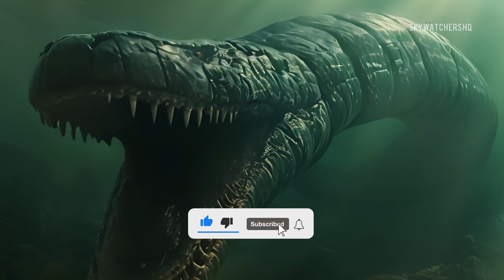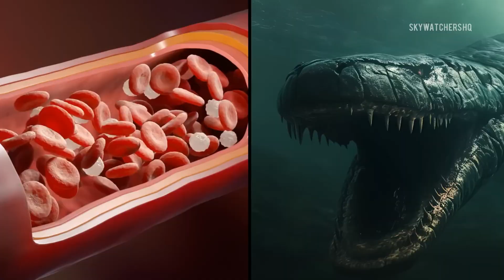Surviving Titanoboa: Could We Coexist With This Giant? | SkywatchersHQ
What if the largest snake to ever exist, the Titanoboa, never went extinct? This colossal predator ruled South America 60 million years ago, but could it have survived in today's world? Discover the shocking adaptations, terrifying hunting methods, and the climatic changes that led to its extinction. Would humanity stand a chance against this 50-foot-long behemoth? Watch to find out!